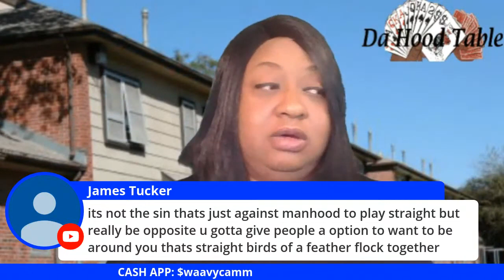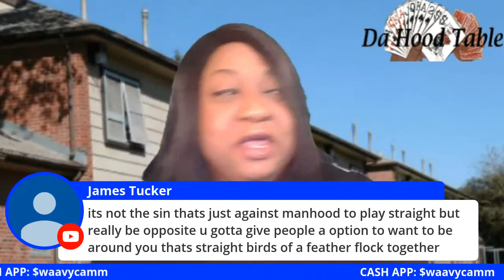Let's Chat Indianapolis woman Jane Waughfield killed after exposing man on FB Live for being gay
Facebook: Tanya's Delights Slice By Slice

Twitter: Tanya's PrimeTime TV/Media Reviews